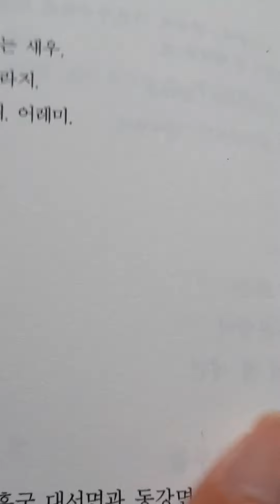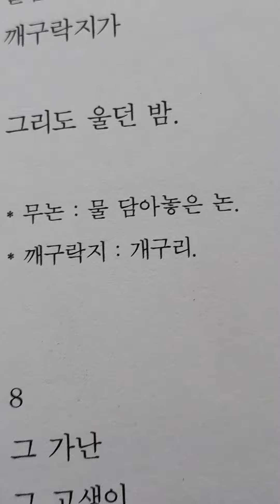K.poem 잊어지지 않는 4편 ㅡ정하선 시낭송.정하선 시집. 저기에 둘이 누우면 시산맥 2022.4